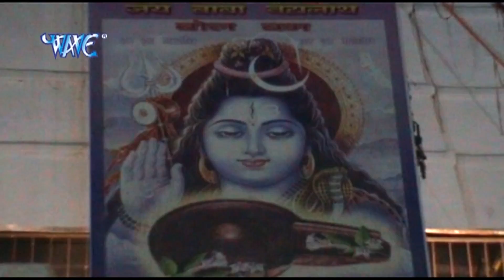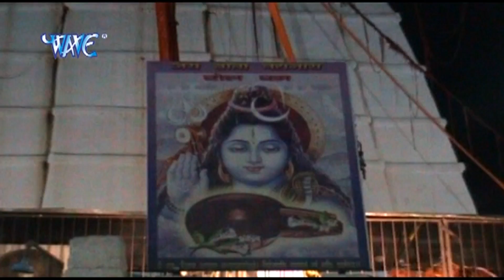Ae Ganesh ke मम्मी | Lalten Jarake Jaib Devghar Nagriya | Rahul Ojha | Bhojpuri Shiv Bhajan 2015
Album – Lalten Jarake Jaib Devghar Nagriya
Singer – Rahul Ojha
WAVE MUSIC